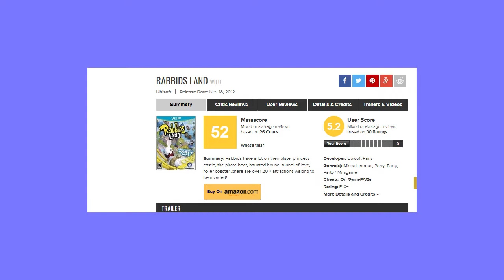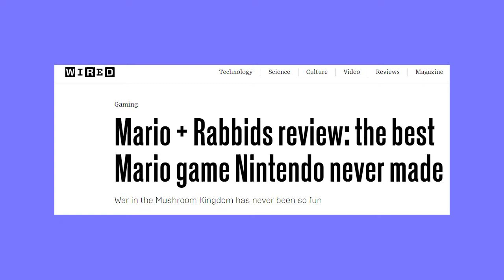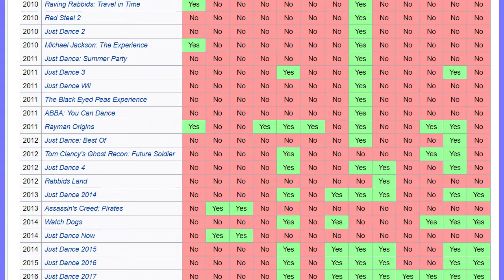Why Mario + Rabbids is a Strange, Yet Essential Crossover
The first thinkpiece from this new passion project: The Video Game Chronicler.

NOTICE:
Super Mario is a trademarked Property of Nintendo. The Rabbids are a trademarked Property of Ubisoft.

Songs used in this video:
Sonic Mania: Mirage Saloon Zone Act 2
Paper Mario The Thousand Year Door: Glitzville
Super Mario Sunshine: Delfino Plaza
Mario Galaxy 2: Throwback Galaxy